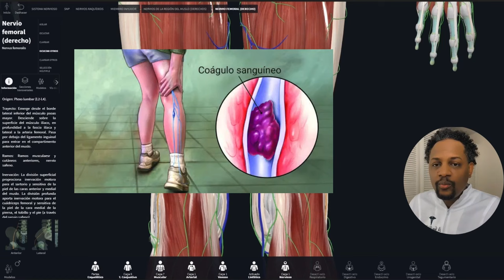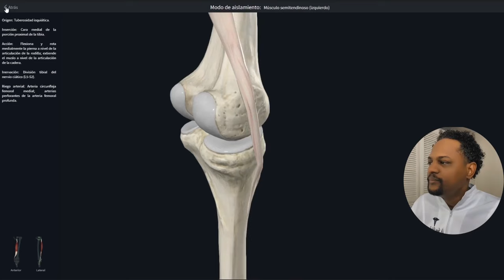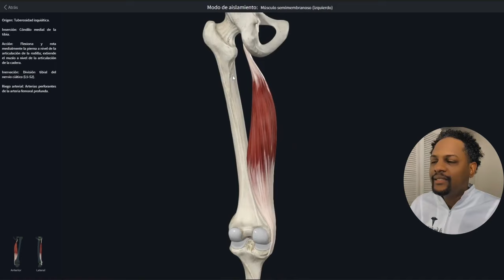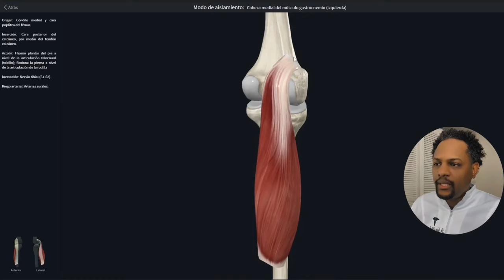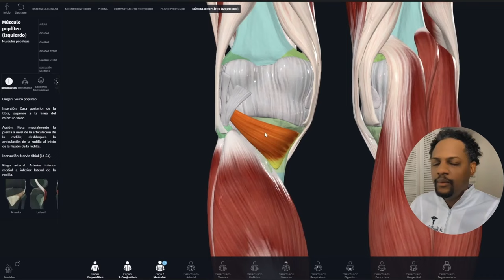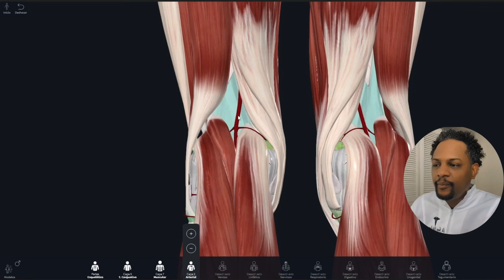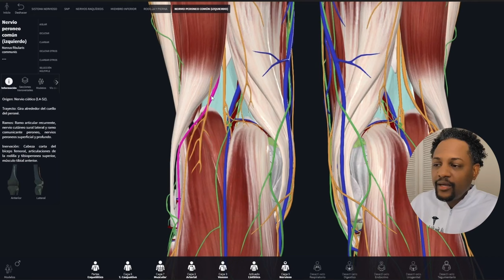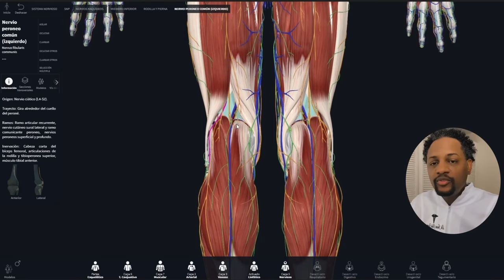EP-2 HUECO POPLÌTEO, IMPORTANCIA, LÌMITES Y CONTENIDO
Hola  este es el vídeo parte 2, continuación del triángulo femoral, en este vídeo te explico un espacio topográfico muy importante llamado hueco poplíteo, espero que les sirva de ayuda y les saquen provecho a esta información.